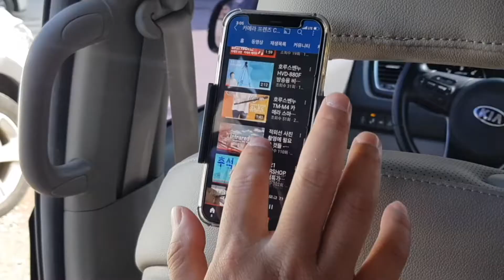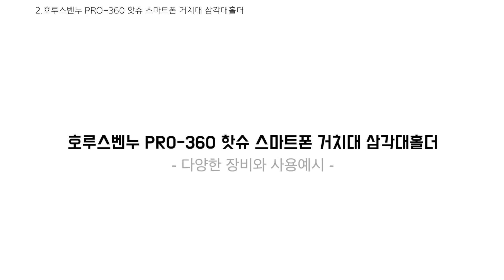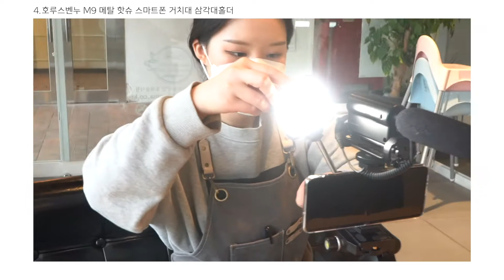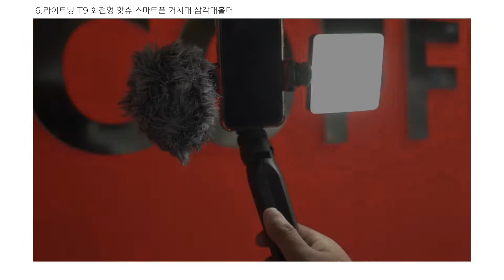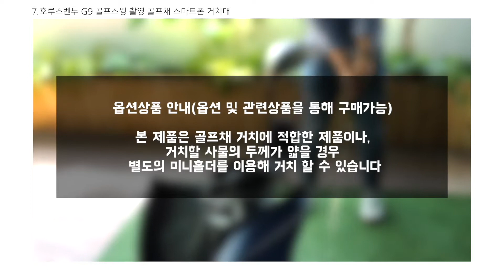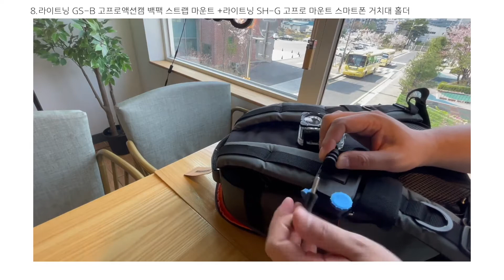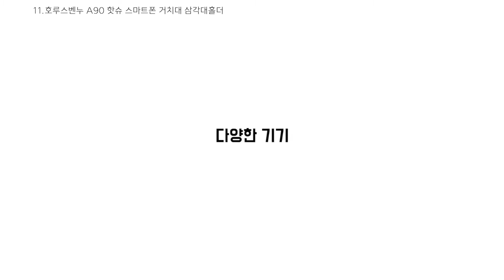스마트폰거치대 14가지 모두 비교했습니다 - 더이상의 스마트폰거치대 영상은 없다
SLRSHOP에서 지금까지 출시된 14가지의 스마트폰거치대 비교 영상입니다
여러분은 어떤 제품이 제일 마음에 드나요?

00:39 1.호루스벤누 PRO-135 핫슈 스마트폰 거치대 삼각대홀더

02:05 2.호루스벤누 PRO-360 핫슈 스마트폰 거치대 삼각대홀더

04:08 3.호루스벤누 METAL95 핫슈 스마트폰 거치대 삼각대홀더

05:13 4.호루스벤누 M9 메탈 핫슈 스마트폰 거치대 삼각대홀더

06:43 5.호루스벤누 ST22 핫슈 삼각대 스마트폰 태블릿 거치대

08:18 6.라이트닝 T9 회전형 핫슈 스마트폰 거치대 삼각대홀더

10:29 7.호루스벤누 G9 골프스윙 촬영 골프채 스마트폰 거치대

12:23 8.라이트닝 GS-B 고프로액션캠 백팩 스트랩 마운트 +라이트닝 SH-G 고프로 마운트 스마트폰 거치대 홀더

14:28 9.호루스벤누 A185 핫슈 삼각대 스마트폰 태블릿 거치대

15:57 10.호루스벤누 FOLD-11 핫슈 스마트폰 거치대 삼각대홀더

16:54 11.호루스벤누 A90 핫슈 스마트폰 거치대 삼각대홀더

18:22 12.호루스벤누 S10 셀피미러 스마트폰 거치대 삼각대홀더

20:07 13.라이트닝 UPP 아이패드 태블릿 거치대 삼각대홀더

21:46 14.라이트닝 UP2 스마트폰 태블릿 거치대 삼각대홀더